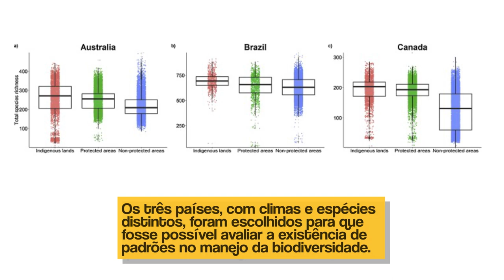Fique Sabendo - "Indígenas e o manejo da biodiversidade"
A pesquisa, da Universidade da Colúmbia Britânica (Canadá), avaliou 7.740 áreas protegidas da Austrália, 1.117 do Brasil e 6.764 do Canadá.
Foram contabilizados apenas animais vertebrados, levando em conta os nativos, os reintroduzidos, os que estavam em período de acasalamento e os processos migratórios.
Descobriu-se que o manejo da terra é mais importante para a diversidade do que o tamanho ou a sua localização.
As terras indígenas, portanto, ficaram com o primeiro lugar no quesito número de espécies e marcadores da biodiversidade, seguidas pelas áreas de preservação. E para a surpresa de ninguém, as áreas que não eram protegidas ficaram em último lugar.